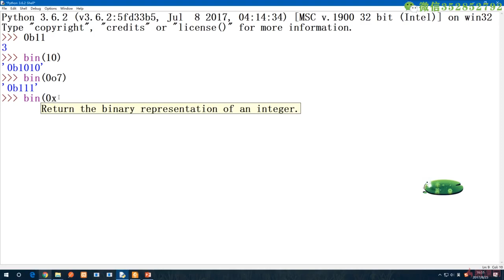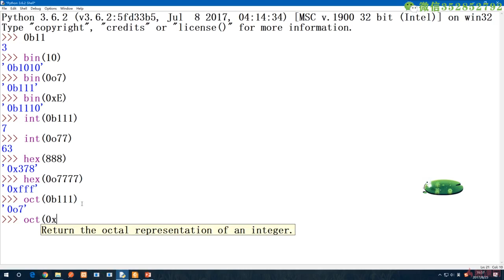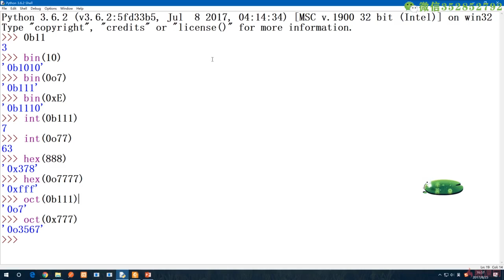3.4 各进制的表示与转换｜理解什么是写代码与Python的基本类型｜Python3.8入门 & 进阶 & 原生爬虫实战完全解读